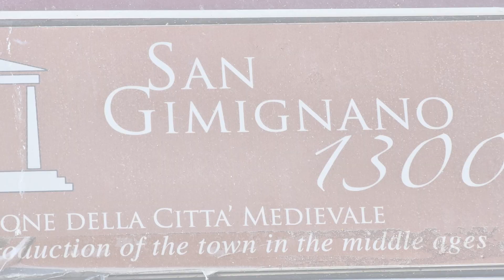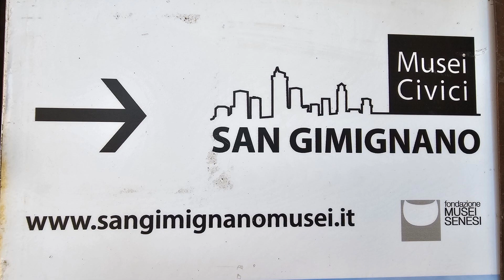2023 The Walled City of San Gimignano Impressed Us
July 10, 2023. We take a walking tour of San Gimignano up a hill south of Florence in Italy.